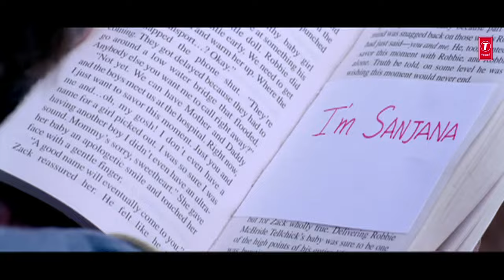Best Of Vishal Bhardwaj Video Jukebox | Dil To Bachcha Hai, Pehli Baar Mohabbat, Ibn - E - Batuta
(00:00) - Dil To Bachcha Hai
(02:38) - Pehli Baar Mohabbat
(07:44) - Love Ke Liye
(12:29) - Haal-E-Dil
(15:49) - Ibn - E - Batuta
(18:05) - Aslam Bhai
(21:36) - Badi Dheere Jali
Song Details:-
Song: Dil To Bachcha Hai
Movie: Ishqiya
Singer: Rahat Fateh Ali Khan
Star Cast: Naseeruddin Shah,Arshad Warsi,Vidya Balan
Lyrics: Gulzar
Music On: T-Series

Song: Pehli Baar Mohabbat
Movie: Kaminey
Singer: Mohit Chauhan
Star Cast: Shahid Kapoor,Priyanka Chopra
Lyrics: Gulzar
Music On: T-Series

Song: Love Ke Liye
Movie: Love Ke Liye Kuchh Bhi Karega
Singer: Udit Narayan,Sunidhi Chauhan
Star Cast: Saif Ali Khan,Fardeen Khan,Twinkle Khanna,Sonali Bendre
Lyrics: Abbas Tyrewala
Music On: T-Series

Song: Haal-E-Dil
Movie: Haal-E-Dil
Singer: Rahat Fateh Ali Khan,Shreya Ghoshal
Star Cast: Nakuul Mehta,Amita Pathak,Adhyayan Suman
Lyrics: Munna Dhiman
Music On: T-Series

Song: Ibn - E - Batuta
Movie: Ishqiya
Singer: Sukhwinder Singh,Mika Singh
Lyrics: Gulzar
Music On: T-Series

Song: Aslam Bhai
Singer: Sonu Nigam
Lyrics: Abbas Tyrewala
Music On: T-Series

Song: Badi Dheere Jali
Movie: Ishqiya
Singer: Rekha Bhardwaj
Lyrics: Gulzar
Music On: T-Series